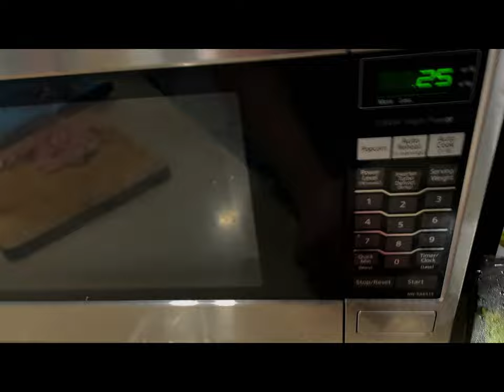GYM VLOG DAY 3 BUILDING DEATH STARS | HOW TO COOK A CHICKEN TORTILLA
WATCH DAY 2 VLOG HERE !!